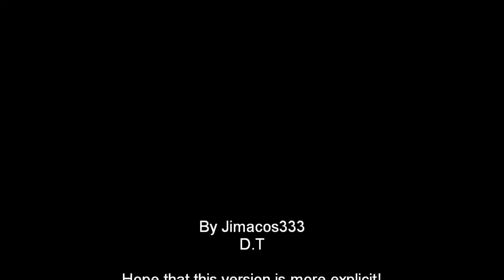How to play lineage 2 Shepherds Flute on piano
The second version of tutorial on how to play Lineage 2 Shepherds Flute
on piano.